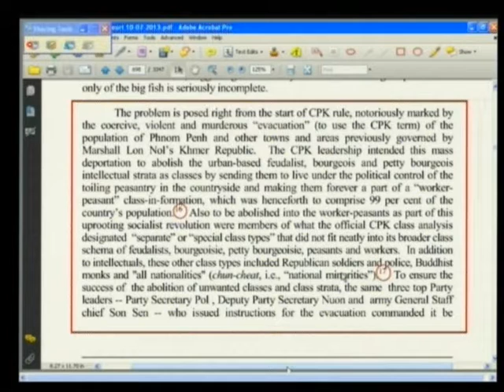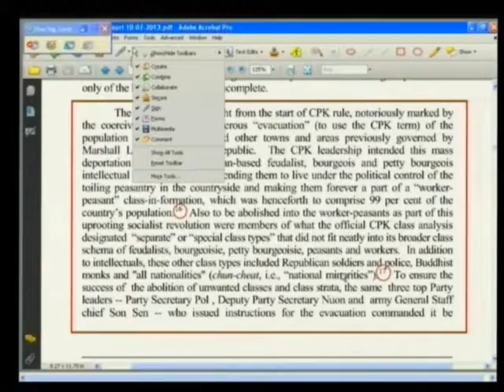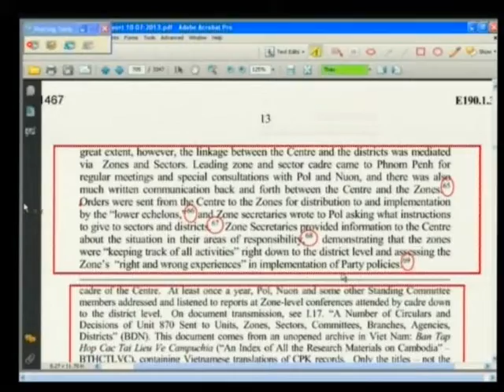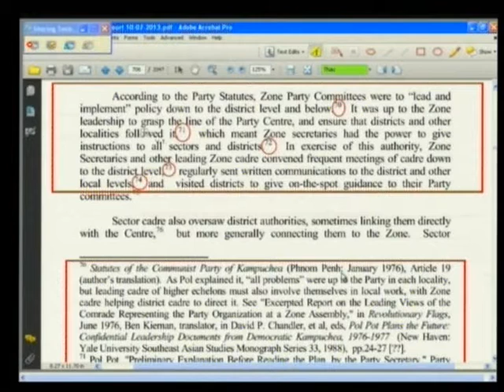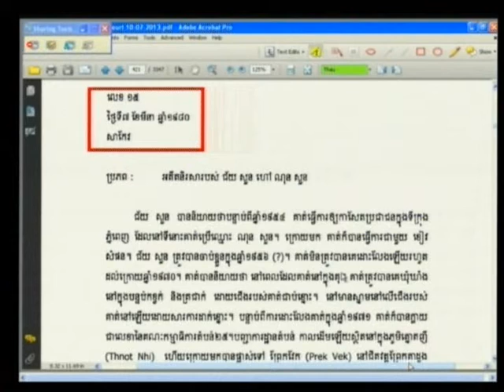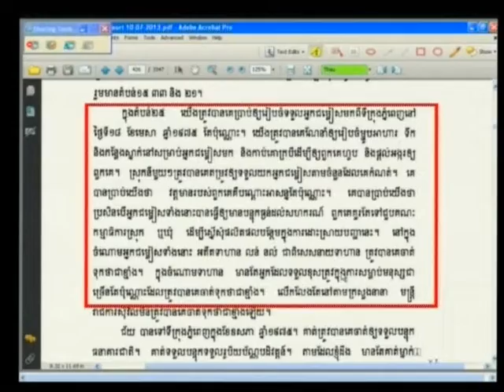Heder Stephen 2013 07 11 S1 FL KH Pub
Heder Stephen 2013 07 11 S1